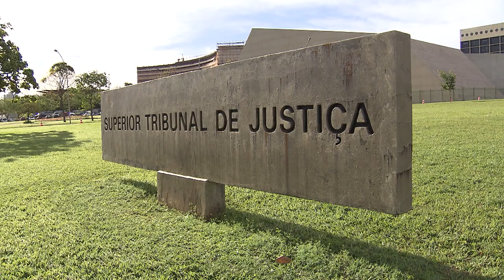Clique STJ - Correção Benefício (06/11/2018)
Superior Tribunal de Justiça decide que taxa referencial não deve ser aplicada na correção de benefício pago por previdência privada.
EAREsp 280389